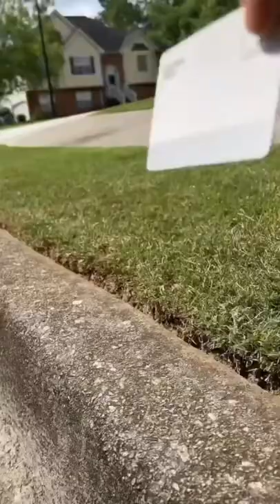Edges so clean you can swipe it with a CREDIT CARD!!